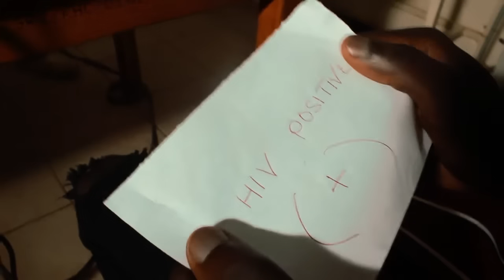Chile One ___Nasangwa Nabengi(Official video)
Chile one's first video